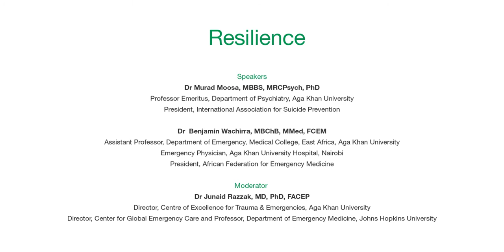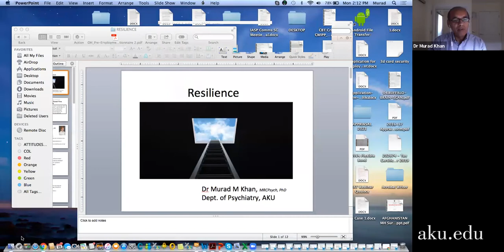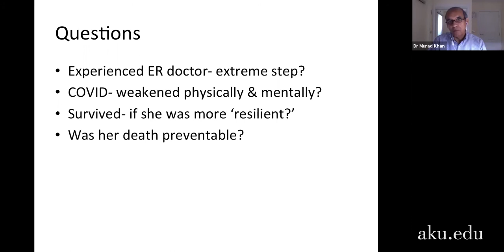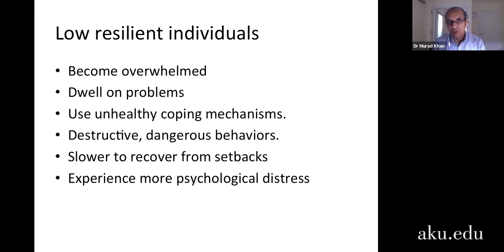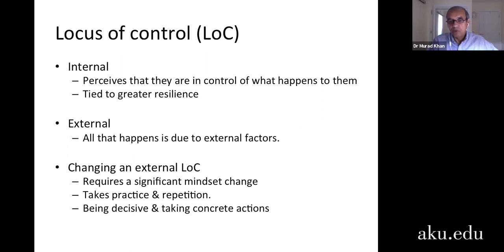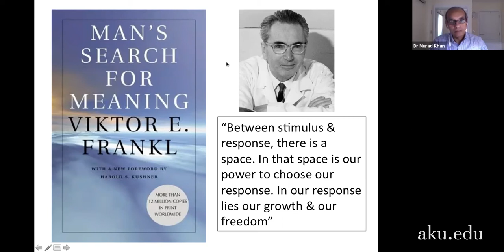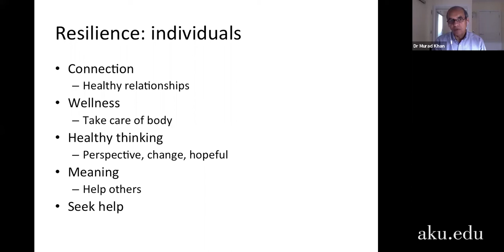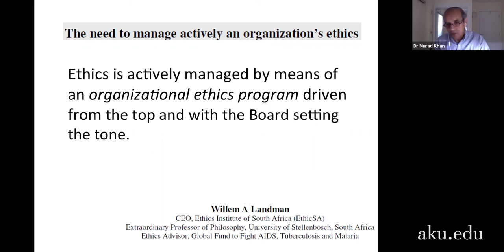Resilience | Global Dialogues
Speakers: Dr Murad Moosa, Professor Emeritus, Psychiatry, Aga Khan University and President, International Association for Suicide Prevention